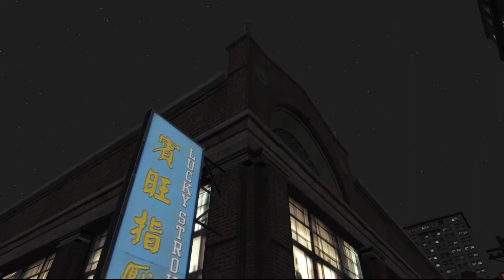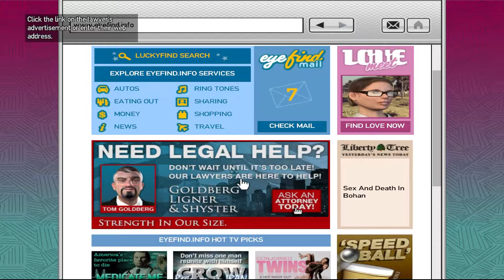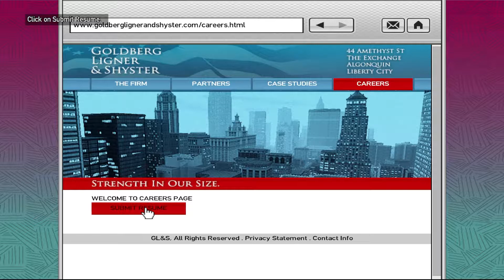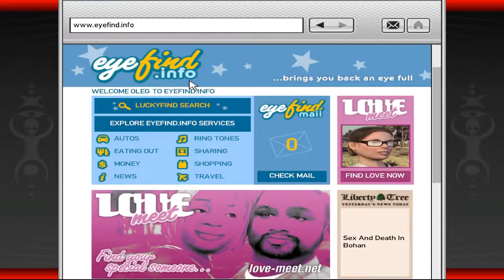GTA IV - #9 - Gameplay No Commentary (Grand Theft Auto IV)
GTA IV - No Commentary Gameplay (Grand Theft Auto IV)

Welcome to the thrilling journey through the underworld of Liberty City! On our channel, we bring you a unique and immersive experience with GTA IV's story mode, providing you an unforgettable adventure through one of the most iconic games in the franchise.

Join us on this electrifying adventure as we follow the story of Niko Bellic, a European immigrant in search of the elusive "American Dream." Unravel the complex layers of the plot, filled with intrigues, betrayals, and high-stakes actions that will plunge you headfirst into the dark and captivating universe of Grand Theft Auto IV.

We invite you to share this journey with us! Whether you're a nostalgic fan, a GTA enthusiast, or simply someone who enjoys an incredible narrative, this is the right place for you. Don't forget to leave a like, subscribe to the channel, and hit the notification bell so you won't miss any episodes of this thrilling GTA IV - Story Mode series, without commentary! Get ready for hours of intense action and captivating stories in Liberty City. Let's do this!